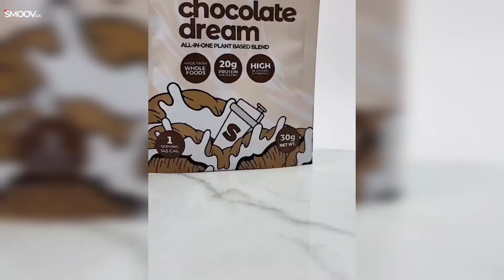Choco Bliss Balls - High Protein, Vegan, Keto Healthy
Your Mid Day Snack - Choco Bliss Balls.

RECIPE - ABOUT 5-7 BITES

🤎 7 medjool dates (About 1 cup- remove pits)
🥜 1 tbsp nut butter (We used almond butter)
🍫 2 tbsp smoov all-in-one chocolate dream blend

Soak cashews and dates in warm water for 10 kinutes. Add all ingredients to a high speed food processor and blend on high for a minute or two. Roll into bite size balls and enjoy right away or store in fridge for later.

SHOP OUR BLENDS: smoov.ca/allinone

MORE HEALTHY RECIPE INSPO!
SMOOV.ca/recipeblog